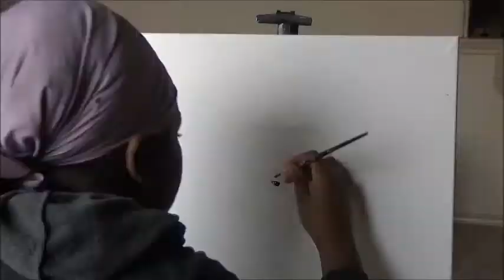Kendrick Lamar - DNA ( Painting)🔥✊🏾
DAMN.